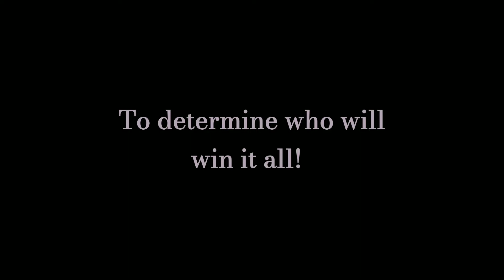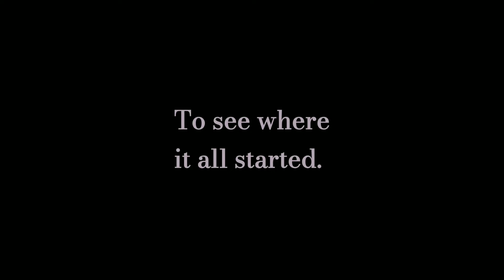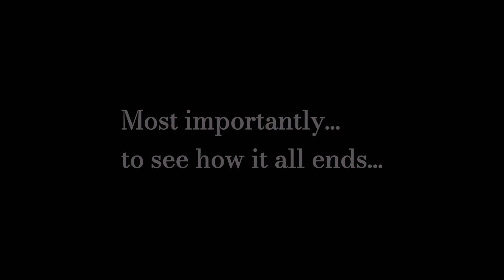If BFB 30 had a trailer!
This is a fan made trailer I made of BFB 30 if it had a trailer. Honestly I think a trailer for the episode would have made it a lot more exciting when waiting for the finale. Hope you guys like my man-made trailer of BFB 30!